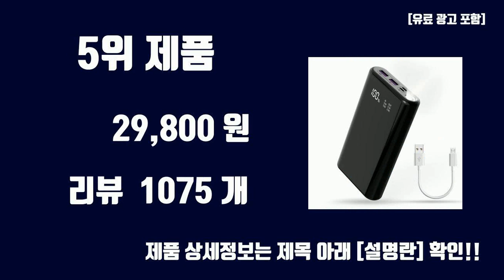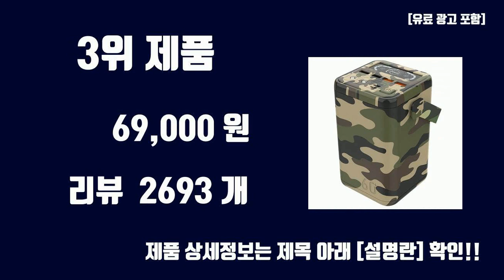대용량보조배터리 TOP10 인기상품 가격정보 후기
오늘 담아보는 핫템 대용량보조배터리 TOP10 인기상품 가격정보 후기

1위. THOUSTA QC3.0 PD 22.5W 고속충전 대용량 보조배터리 30000mAh, 화이트, T823 [34,600원]

2위. KLIFE 30000mAh 대용량 보조배터리 잔량표시, 블랙, 블랙 30000mAh [27,800원]

3위. 라플루 차박 캠핑용 고속충전 대용량 보조배터리 60000mAh 멀티단자, YT-2030, 카모플라쥬 [69,000원]

4위. 밸류엠 22.5W 대용량 PD 고속충전 LED 랜턴 보조배터리 80000mAh, VM-B2PA80IPQ, 화이트 [79,800원]

5위. 큰용량 대용량 보조배터리 30000mAh 핸드폰 충전기 보조 밧데리 LCD 잔량표시 무드등, KRA1261 [29,800원]

6위. PHYO 고속충전 대용량 보조배터리 50000mAh 멀티단자, 화이트 [49,800원]

7위. 리 야외 여행 차박 캠핑용 대용량 보조 LED조명 100000mA, 블랙 160000mAh [79,000원]

8위. 대용량 보조배터리 30000mAh 휴대용 일체형 자가충전 보조배터리 이동전원, 블랙 [38,600원]

9위. 라플루 고속충전 대용량 보조배터리 60000mAh 차박 캠핑용 멀티단자, YT-2030, 그레이 [79,000원]

10위. PYHO 미니 보조배터리 패션 LED 디스플레이 20000mAh 대용량 자체선 급속충전, 퍼플 [37,000원]